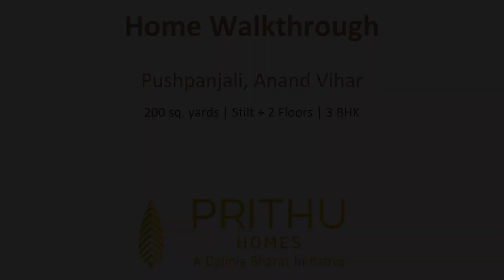Home Walkthrough | Anand Vihar, Delhi | 200 sq. yards | 3 BHK | Prithu Homes (Not for Sale)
Walk through our latest project in Pushpanjali, Anand Vihar which has been delivered recently. It’s a Stilt + 2 Floor home built on a 200 sq. yard plot with a 3 BHK configuration on each floor.

The floor plan is designed to provide the maximum space on a 200 sq. yards plot without compromising on the natural light, which is ensured by an open-to-sky courtyard in the middle of the home.

Build your Dream Home with Prithu starting at just Rs 2100*/sq. ft.